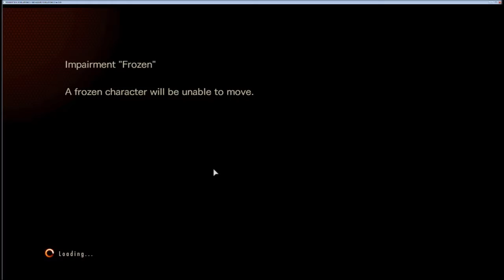REREV2--Gray Ghoul Mod Lv 100 Daily Challenge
_____It's the Gray Ghoul mod in action--along with some other stuff.  Or maybe I shouldn't call it "stuff."  Whenever Cyn plays this game...  Ah Hell, whenever Cyn plays any of the games on the lab computer, the girl likes to snipe.  I TRIED to warn her.  Try a better shotgun!  Get an assault rifle?  Ah well!  See for yourself!